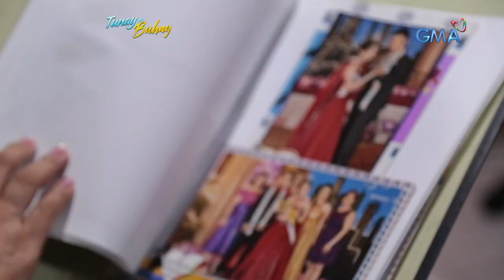Tunay na Buhay: Arra San Agustin, ikinuwento ang simpleng buhay bago maging artista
Aired (August 21, 2019): Bago makilala sa telebisyon at online, sino nga ba si Arra San Agustin? Alamin sa video na ito!

Watch 'Tunay na Buhay' every Wednesday at 11:35 PM on GMA Network, hosted by Pia Arcangel. This week's episode features the life and career of Kapuso actress Arra San Agustin.

Para sa iba pang detalye, bisitahin lamang ang link na ito